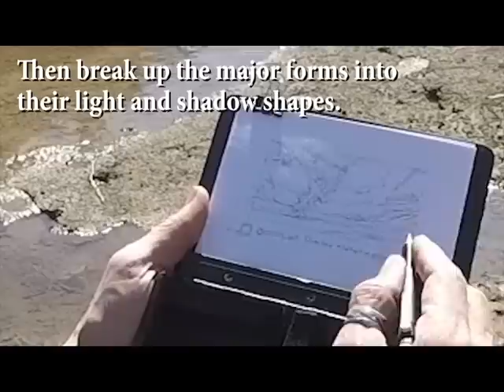5 Minute Paintings; Canyon Angler 18x24 Plein Air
Time-lapsed paintings, start to finish, with words of observational enhancement.